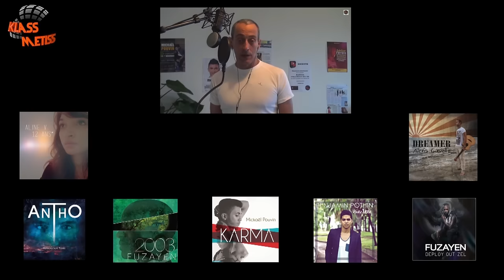Elise BUCHLE (cover) DON'T Ed Sheeran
Elise, la sur-douée indéniablement, qui excelle dans tous les styles, nous donne ici une leçon d'articulation, de calraté et de sens du rythme a couper le souffle, sans aucun doute.